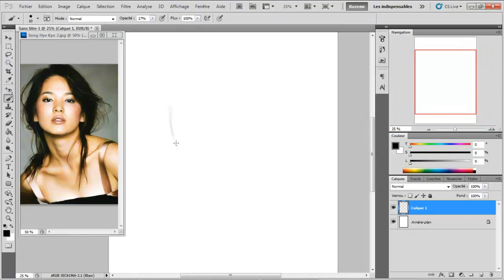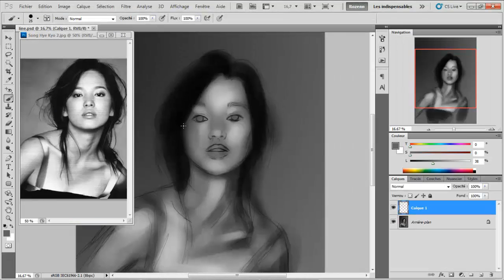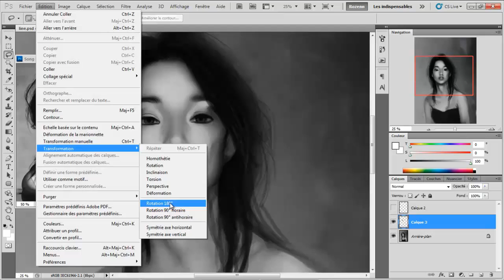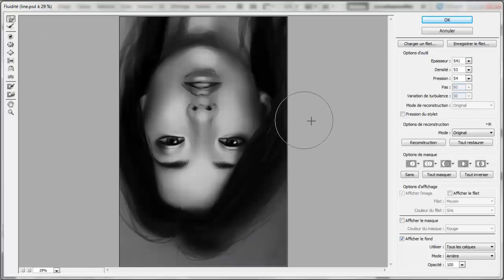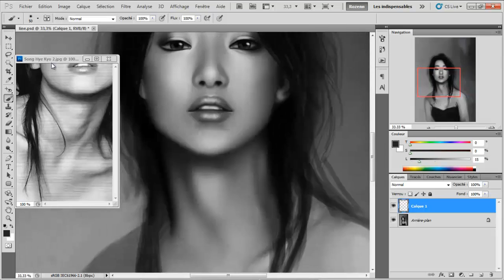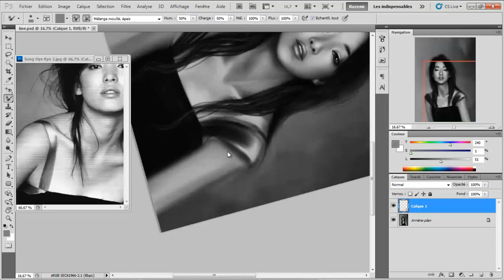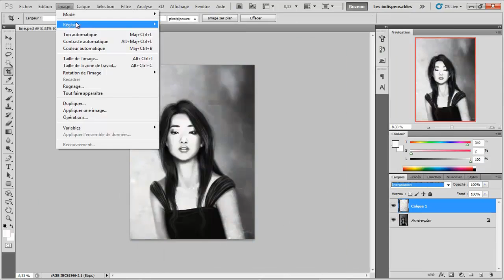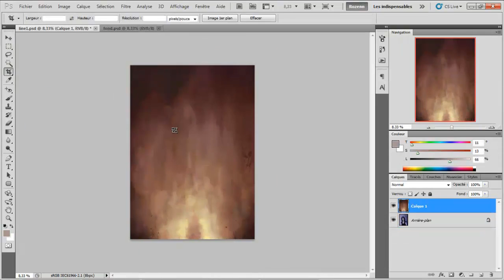Line - Digital Painting photoshop by Rozenn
Hello there !

This is a little timelapse video of my last painting. You will can see all the process.
(there is a little bug at a moment, the cursor do not move during one or two minutes...)

The character, Line Paso, is an original character of my friend Vanessa du Frat, and this painting is a gift for her.

The model was Song Hye Kyo, as Vanessa says. But it is just for referencing, because you will see that the character is not totally like her.

I use often textures (specially for background), but I do not have all the credits of it. I use to take a lot of pictures from internet and I do not keep the credits...

This painting was made in Photoshop CS5 and an Intuos 4M. It took me almost 3 hours.

Painting is © Rozenn - Onirography.com